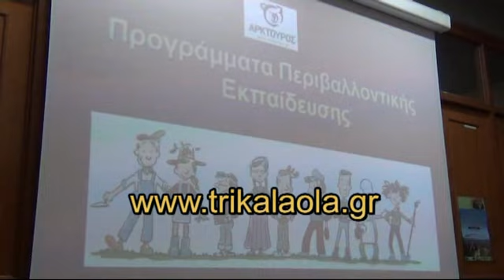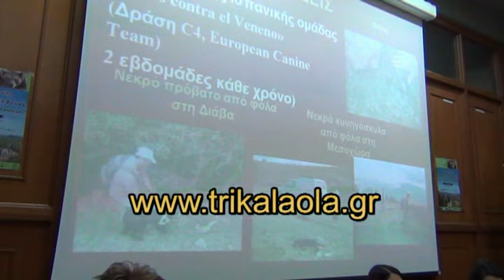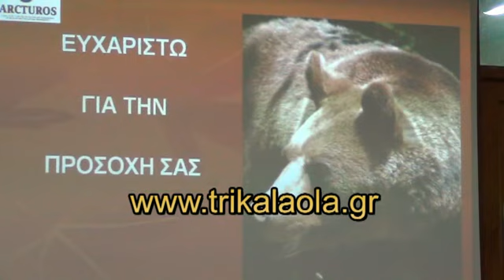Αρκτούρος Τρικάλων φόλες αρκούδες κοπή πίτας 22-1-13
Αρκτούρος Τρικάλων ημερίδα φόλες ενημέρωση κοπή πίτας Τρ.22-1-13